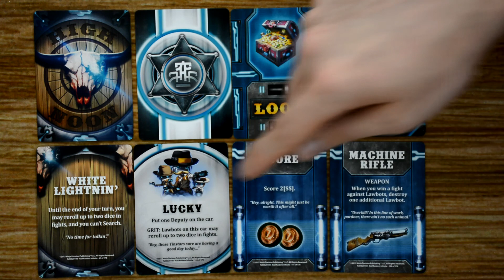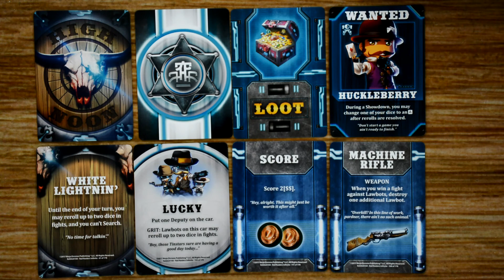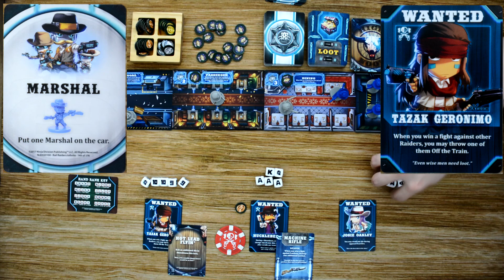Learn to Play: Rail Raiders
In this video I will teach you how to play including: Components, Setup, player turns, player actions, sample turns, end game conditions, and scoring
I will also give you my thoughts and opinions on the game, and would love to hear yours.

Game type: dice rolling
Run time: 30-60 mins
Learning Curve: easy a turn or two
Number of players: 2-4
Designers: David Freeman
Publisher:  Ninja Division, Soda Pop Miniatures

Please also join me on my Facebook and Twitter accounts for more on what I am working on and questions or comments you guys have thanks.

All of my videos are filmed on GripMats which are made by Break from Reality Games. Here is a link to their website I would highly recommend checking them out.